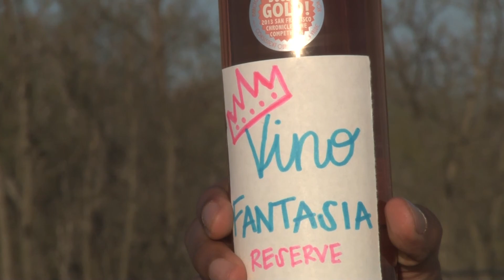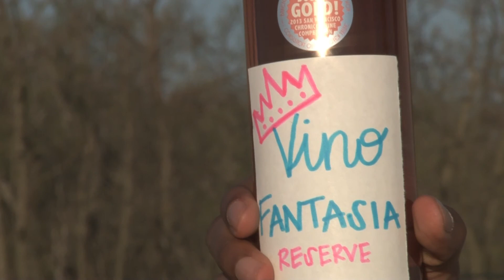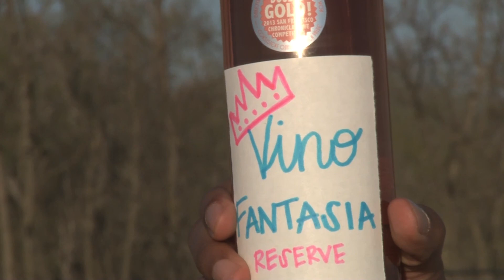Vino Fantasia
A comedy skit consisting of commercials for the Wine Tasting class at Oklahoma State University.

Featuring: Kchris Griffin.. Justin Gordon.. Mitchell Brown and Ashley Bowen